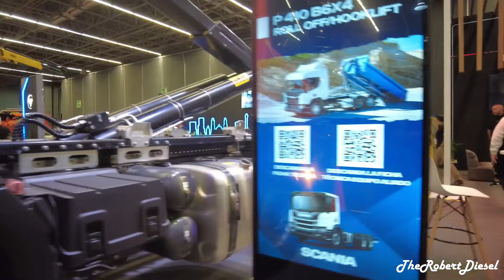SCANIA P410 XT Grúa Gancho Portacontenedor.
En la reciente Expo Grúas 2024, vimos este SCANIA P410 XT Grúa Gancho Portacontenedor.

Canciones Del Vídeo:
Bailando con el Viento - Luna Cantina